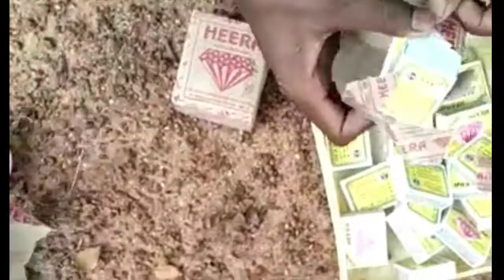1500 match stick vs egg||new experiment ||sj expriment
Hi friends namaskar in this video we see 1500 matchstick vs egg
sj experiment